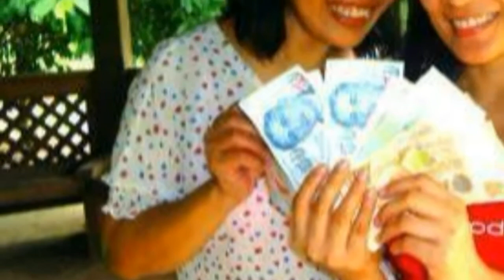Yholly Ebido - 2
ABBA - Dancing Queen -- Lyrics

You can dance, you can jive, having the time of your life
See that girl, watch that scene, diggin' the dancing queen

Friday night and the lights are low
Looking out for the place to go
Where they play the right music, getting in the swing
You come in to look for a king
Anybody could be that guy
Night is young and the music's high
With a bit of rock music, everything is fine
You're in the mood for a dance

You are the dancing queen, young and sweet, only seventeen
Dancing queen, feel the beat from the tambourine

You're a teaser, you turn 'em on
Leave them burning and then you're gone
Looking out for another, anyone will do